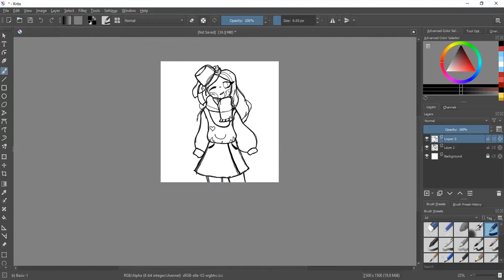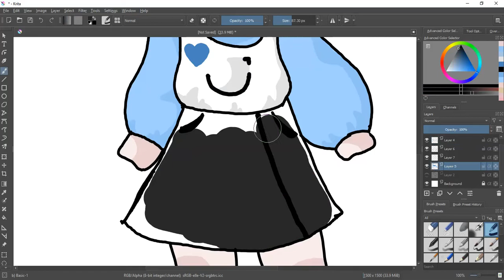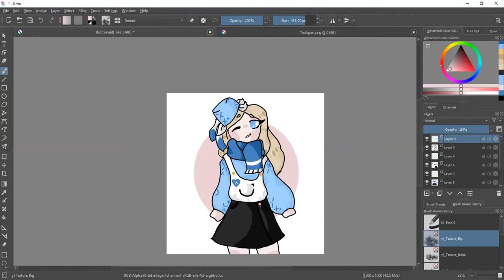First Video: Classically A Speed Draw